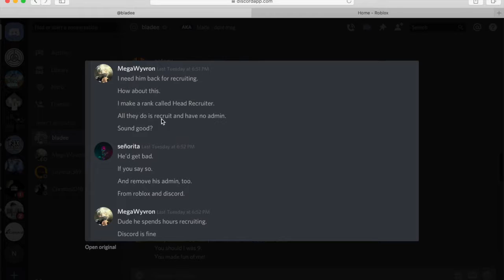JOB BACK?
Join Alpine Cafe.